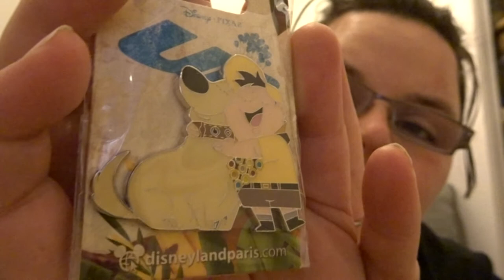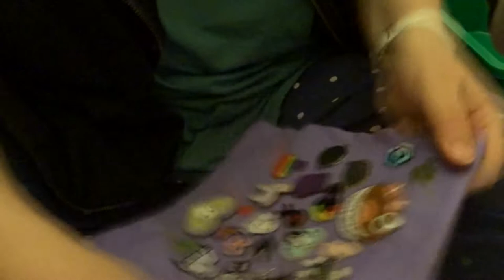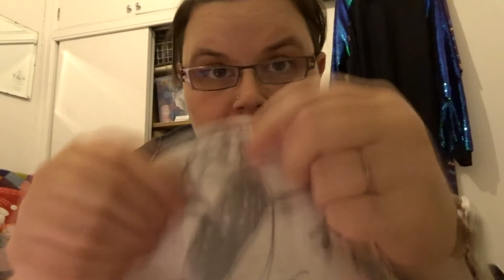Rusty Ferret Vlogmas 2019 - Day Fourteen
Chill day at home